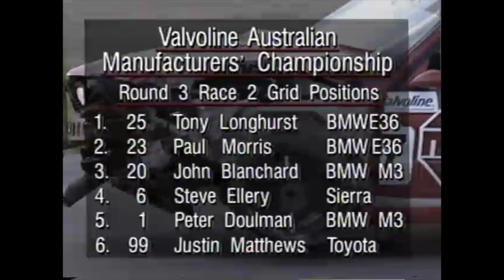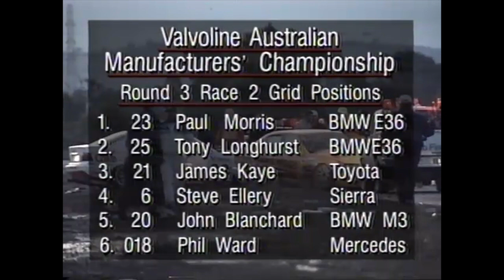1994 Race Drivers Fight After Collision, Winton 2 Litre Touring Cars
This is one of the most famous races in Australian touring car racing - Round 3, Race 2 of the 1994 Valvoline Australian Manufacturers Championship for two litre cars at Winton.
BMW teammates Tony Longhurst and Paul Morris were racing hard for victory, until it all went wrong and they collided. What happened after the crash has had race fans talking for years and years, as Longhurst let fly with a few fists at his teammate through the window!

For more great racing content, visit V8 Sleuth's website and listen to our podcast.